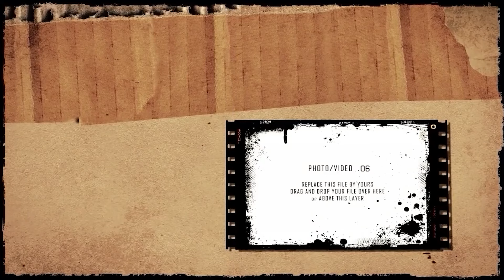이터널스 기념 장첸+배그 -2-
'이터널스기념 범죄도시 장첸으로 배그하깈ㅋㅋㅋ'